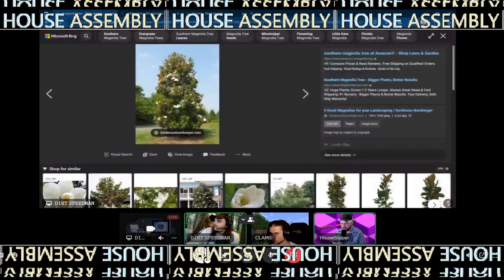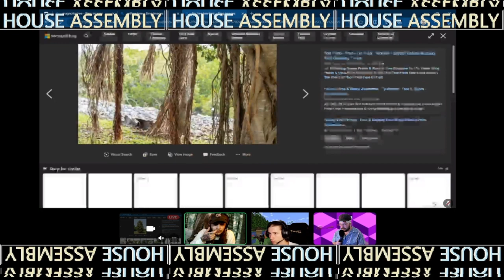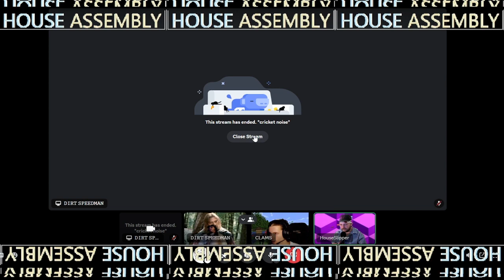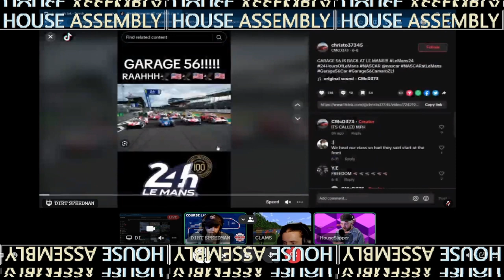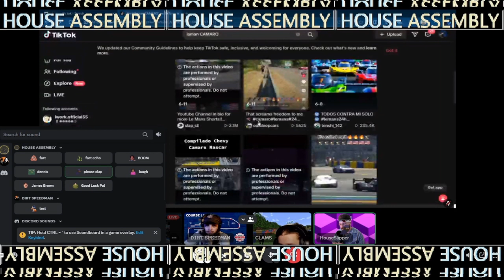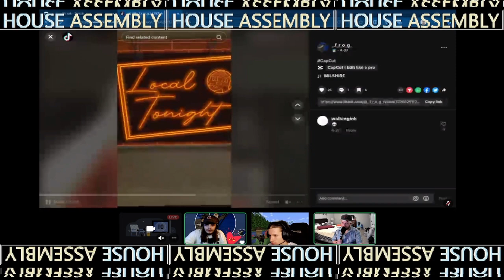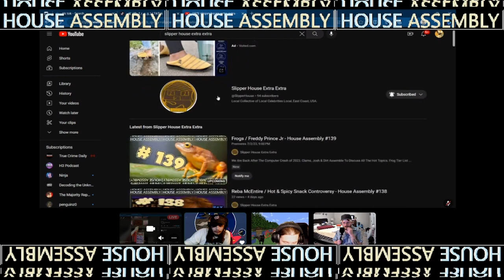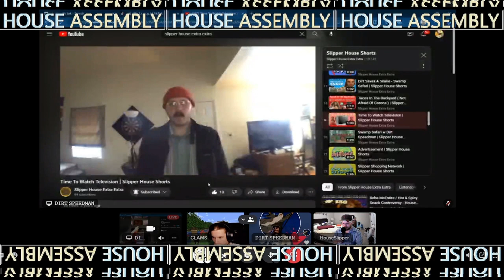The Fellowship Of The Ring Part 1 / Dirt's Top Trees - House Assembly #140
Clams, Dirt, Lori & Josh Are Here With House Assembly. We Have.. Elijah Wood & His Powerful Ring, NASCAR Street Races, Firework Collections, Clam's Grandmas Brute Strength, Uncle Kracker, Bull Sperm & Much More!
Video and Production by :
Joshua O’Leary
Featuring :
Dirt Speedman , Josh O'Leary , Pj Clams , Lori

©️SlipperHouseExtraExtra2023